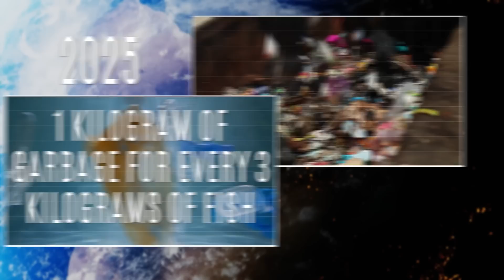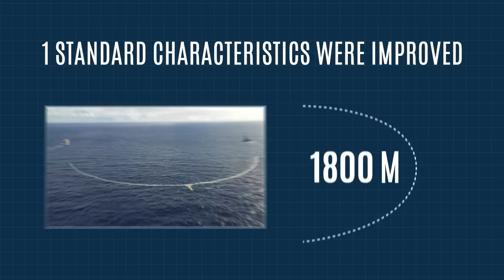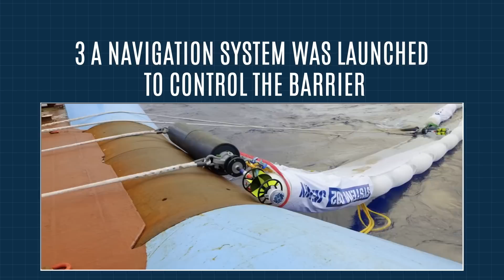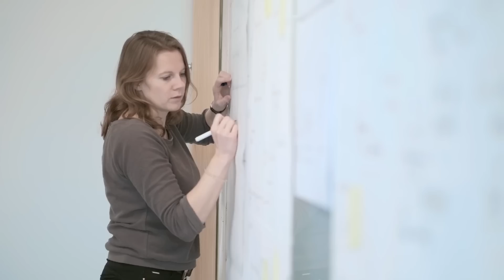GAME OVER! End of the Great Pacific Garbage Patch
Did you know that most of the discarded garbage ends up in the oceans, forming garbage patches? Environmentalists from the Ellen MacArthur Foundation British fund have even calculated that if garbage disposal continues at this same rate, then by 2025 there will be 1 kilogram of garbage for every 3 kilograms of fish. And by 2050, there will be more garbage than fish in all the world's oceans. Although many environmental organizations are trying to solve this problem, it looks like only the Ocean Cleanup has come close to solving the problem of the large garbage patch.